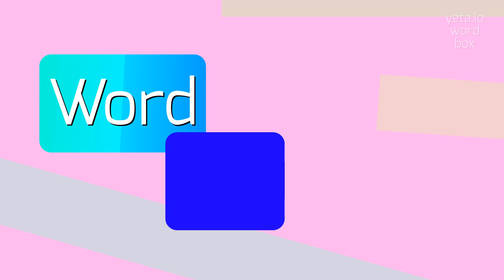How to say "axemaster"! (High Quality Voices)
Watch in this video how to say and pronounce "axemaster"!